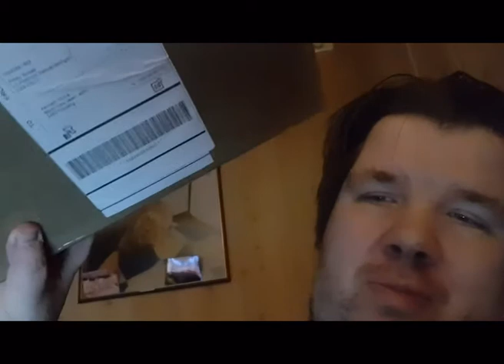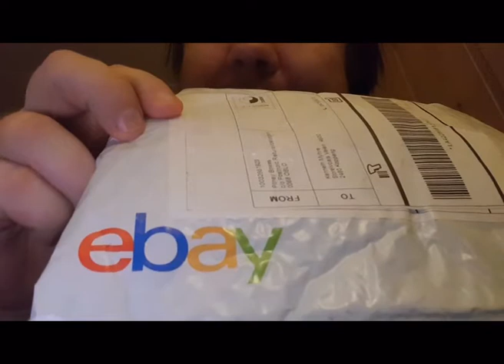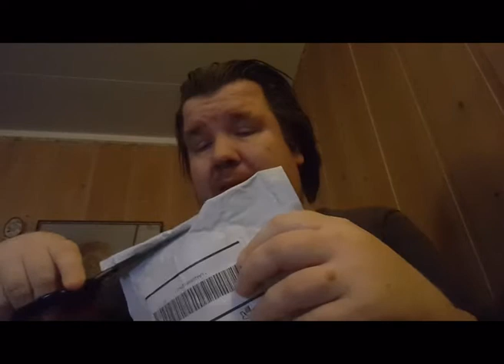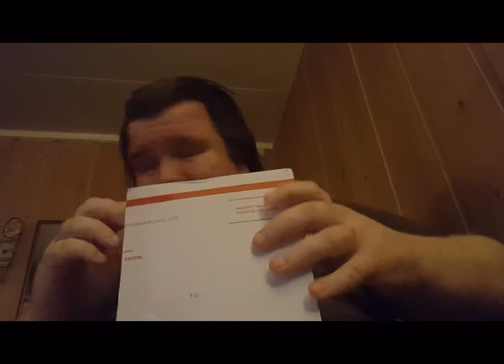Unboxing Video 12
S01E12

Copyrights:
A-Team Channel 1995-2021